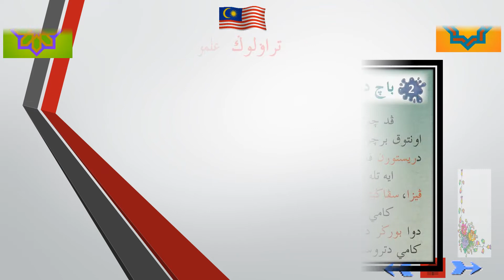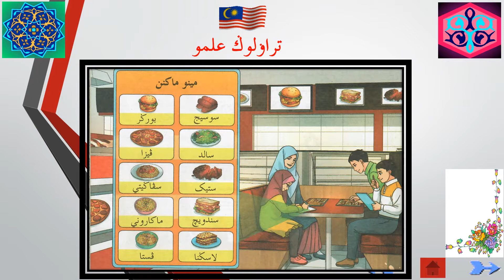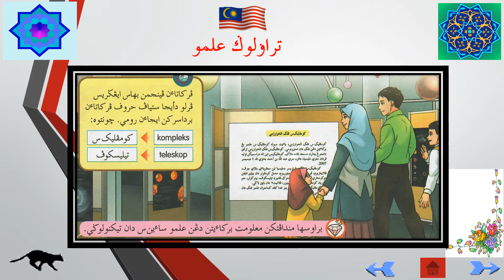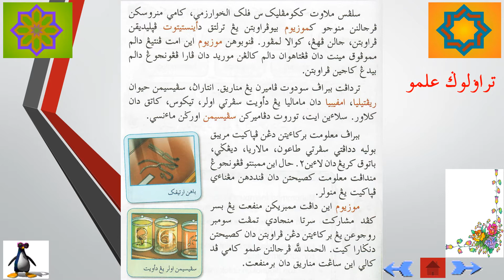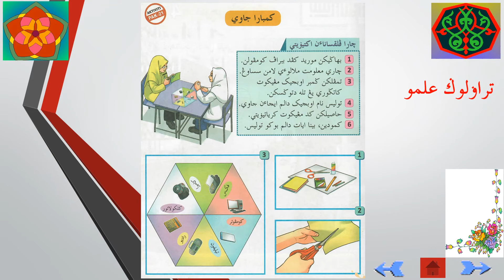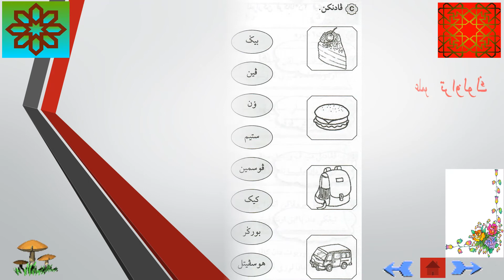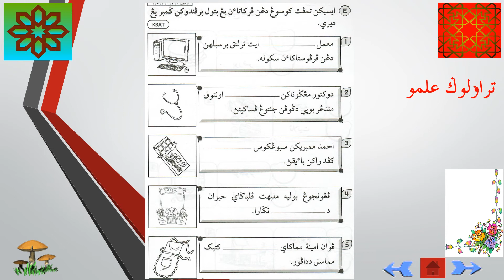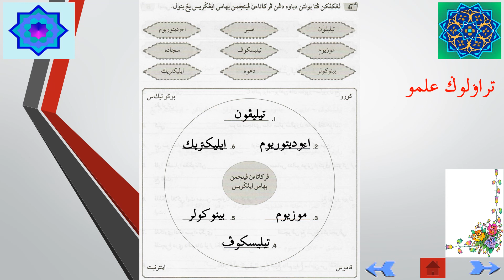Pendidikan Islam Tahun 4 (Pelajaran JAWI): Travelog Ilmu (Kata Pinjaman Bahasa Inggeris & latihan).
TRAVELOG ILMU:
Kata Pinjaman Bahasa Inggeris:
- Sosej.
- Burger.
- Salad.
- Piza.
- Stik.
- Spageti.
- Sandwic.
- Makaroni.
- Lasagna.
- Pasta.